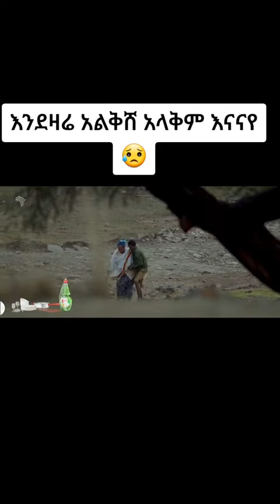ሳያት ደምሴ ቀረፃ ላይ የገጠማት | Sayay Demissie | Eregnaye | እረኛዬ | Arts Tv